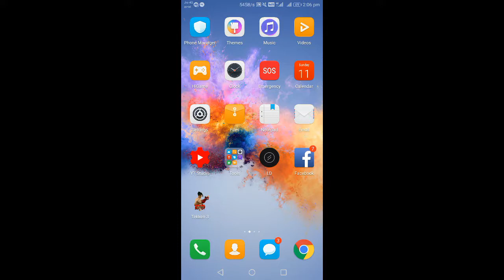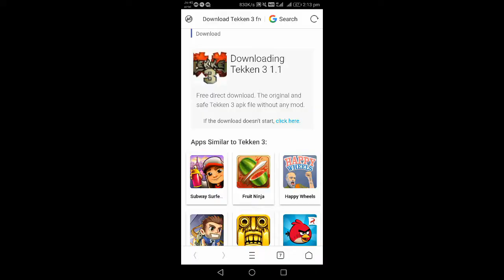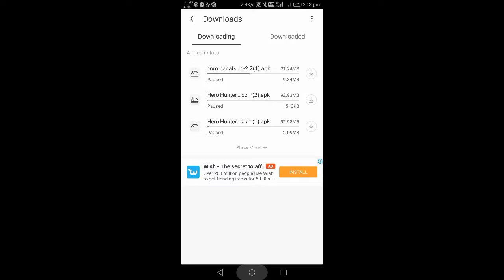(தமிழ்) NEW UPDATE (21MB only )How To Install Tekken 3 on Android +link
How to play tekken3 in Android phone this video